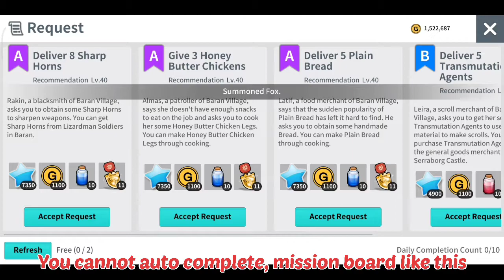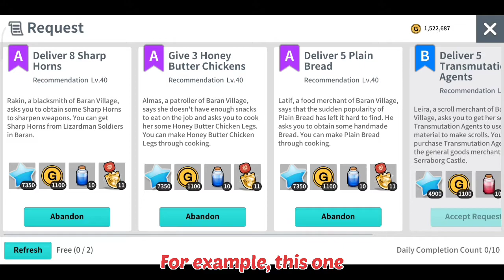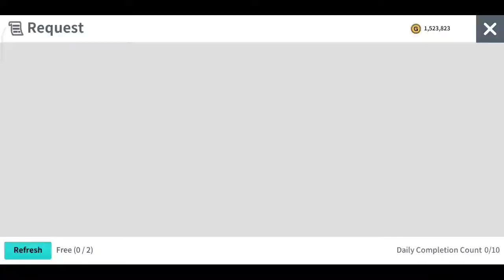Complete Mission Board Guide | Moonlight Sculpture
Today I wanna show you how to complete mission board request
because I seen on world chat asking, how to get item, where is it and much more because of this mission board
btw, I still didn't read the manhwa.. but, I'll read it later.. perhaps xD